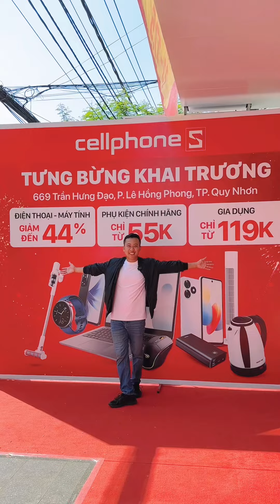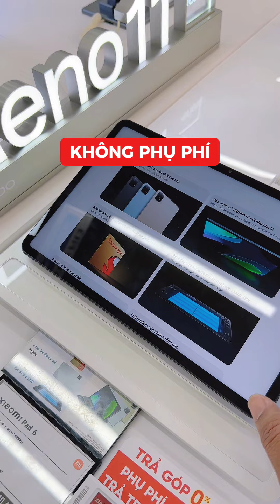CELLPHONES XIN CHÀO BÌNH ĐỊNH